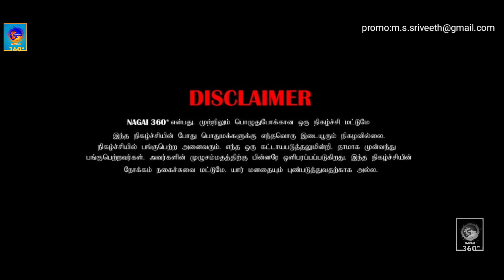Saloon shop prank part_2_ | tamil prank | mayilai 360*